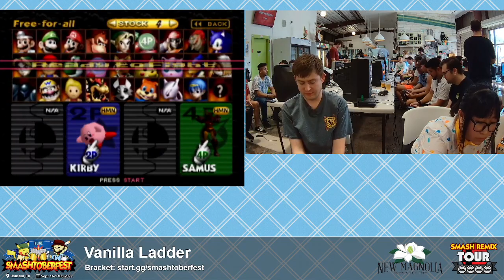Smashtoberfest 2022 - Tangerine (Kirby) Vs. emptyW (Samus) SSB64 Smash Tournament